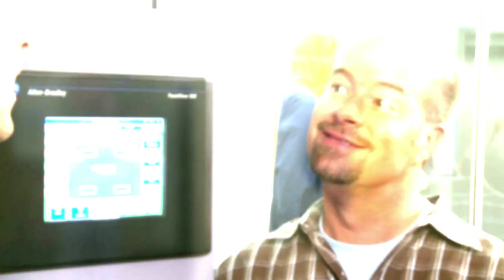WEBISODE #1: Gore Rain Room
Host Curt Dousett subjects himself to the deluge of the GORE-TEX® fabrics rain room. See how GORE-TEX® outerwear is tested to help ensure that you won't get leaked on in the field.